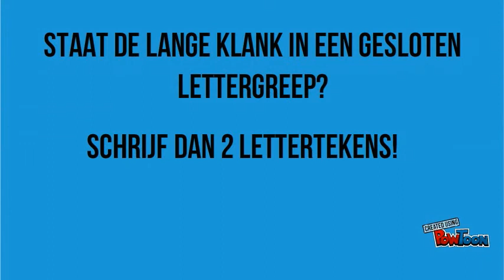De langeklinkerregel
Dit filmpje gaat over de langeklinkerregel. Het hoort bij spelling h2 klas 1KT-- Created using PowToon -- Free sign up -- Create animated videos and animated presentations for free.  PowToon is a free tool that allows you to develop cool animated clips and animated presentations for your website, office meeting, sales pitch, nonprofit fundraiser, product launch, video resume, or anything else you could use an animated explainer video. PowToon's animation templates help you create animated presentations and animated explainer videos from scratch.  Anyone can produce awesome animations quickly with PowToon, without the cost or hassle other professional animation services require.